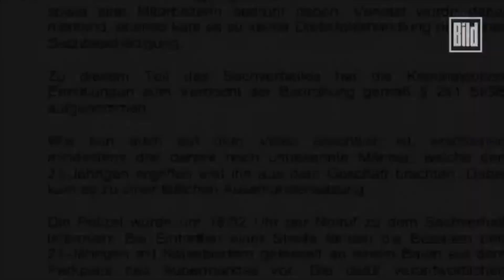Bürgerwehr fesselt kranken Flüchtling an Baum! - Staatsschutz ermittelt in Sachsen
Heftiger Fall von Selbstjustiz in Sachsen! Nachdem ein psychisch kranker Asylbewerber (21) in einem Supermarkt eine Mitarbeiterin bedroht hatte, gingen mehrere Männer auf ihn los, zerrten ihn nach draußen und fesselten ihn an einen Baum.